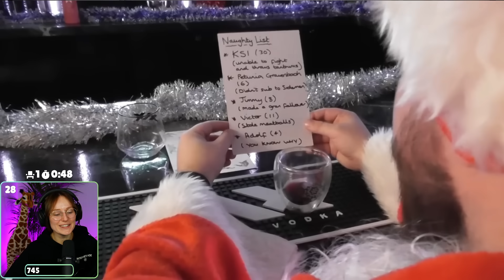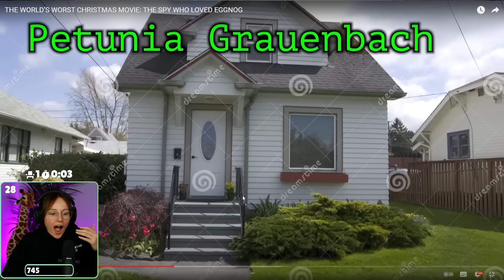Freya Reacts to THE WORLD'S WORST CHRISTMAS MOVIE: THE SPY WHO LOVED EGGNOG